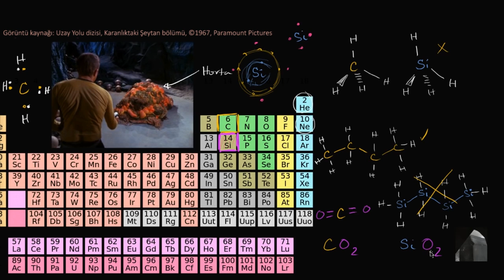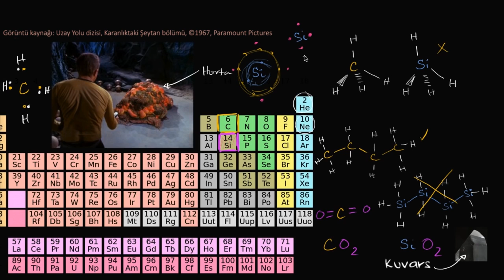Silisyum Temelli Yaşam (Biyoloji / Karbonun Özellikleri)